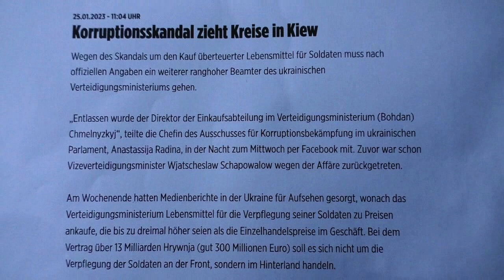Korruptions-Update Ukraine Nr. 1